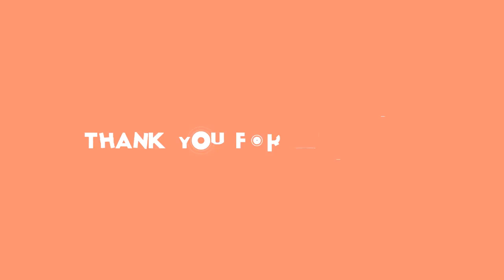Dominika Gottová (47): NOVÝ KŠEFT V TELEVIZI!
Dominika Gottová,karel gott,pořad,televize,žhavé drby